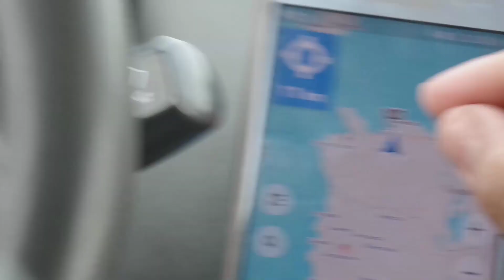LAMINE - My Stay In TUNISIA | Vlog #003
My stay in Tunisia was amazing. I stayed in Soviva Resort. It was cool and I had a lot of fun, with Mr.Dekaw. let's find out more about it !